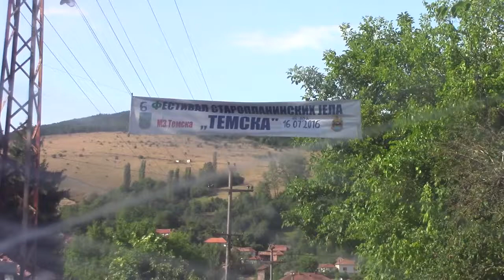Festival staroplaninskih jela Temska 16.07.2016.